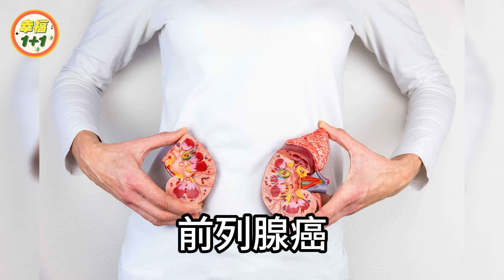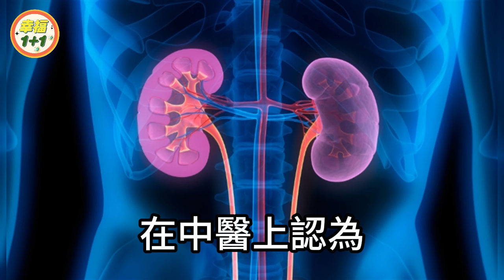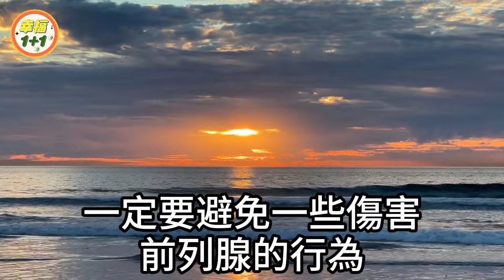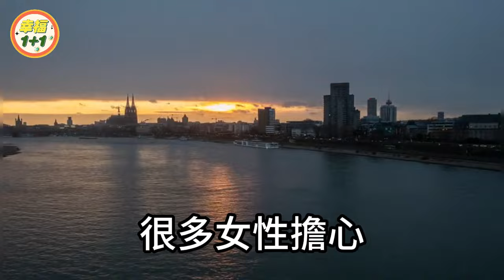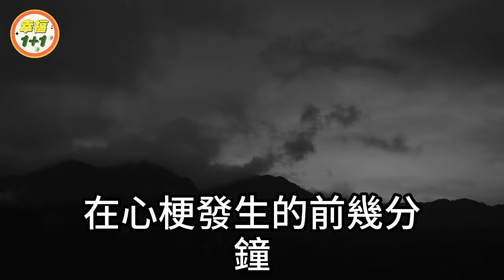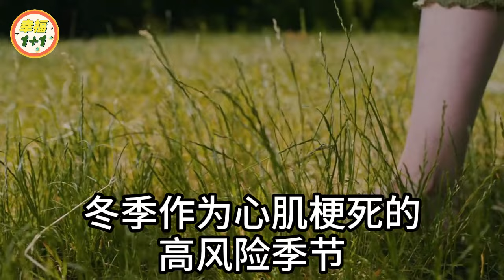前列腺腫大，尿频尿痛，甘草加它一起煮水喝，通利膀胱，夜尿没了，前列腺增生、肿大也好了！【幸福1+1】晚年